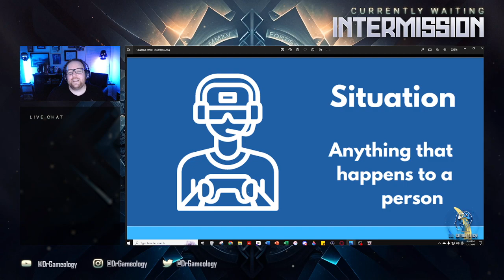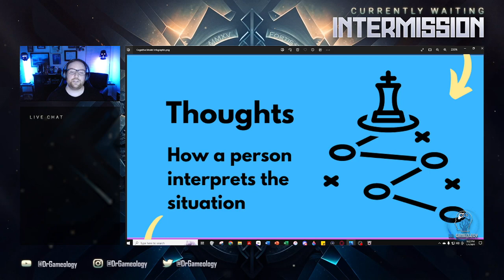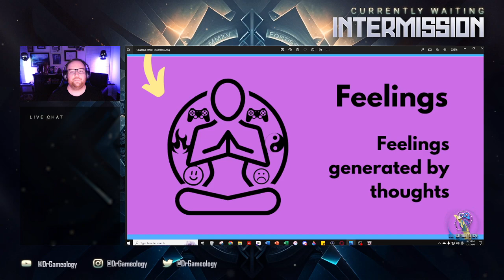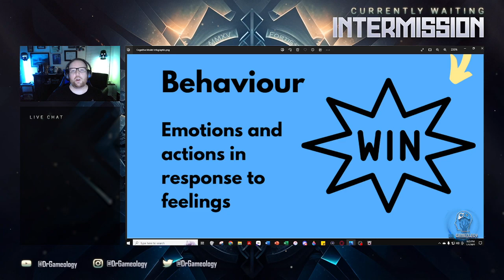Mental Health Moment: The Cognitive Model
During this stream of Final Fantasy XIV Online, Doc reviews the basic steps of the Cognitive Model: Thoughts, Feelings, & Behaviors.